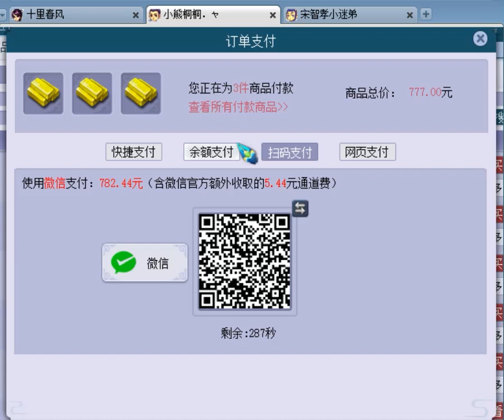老王出钱给梧桐的服战须弥改书，还剩一蓝执意要追全红！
梦幻西游：老王出钱给梧桐的服战须弥改书，还剩一蓝执意要追全红！